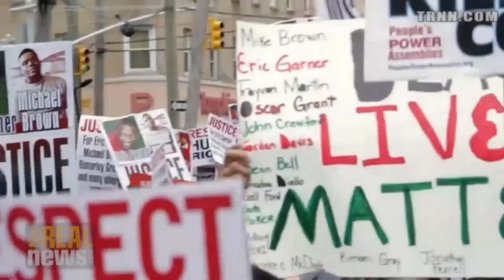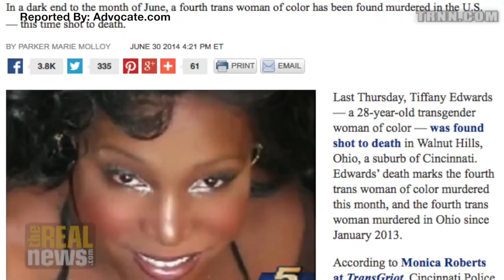The Movement for Black Lives National Convening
TRNN's Eddie Conway went to Cleveland to meet the young people developing the critical mass for Black self-worth and movement building